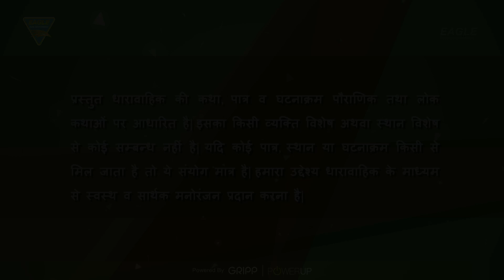दैत्यगुरु शुक्राचार्य का प्रथम आगमन | ईगल डिवोशनल सीरीज | इंद्र पुत्री की अनूठी प्रेम कहानी 01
देखिये : दैत्यगुरु शुक्राचार्य और इंद्र पुत्री जयंती की एक अनूठी प्रेम कहानी.

बैनर : शुभम सिनेमा प्रस्तुति लवेश इंटरटेनमेंट कृत
परिकल्पना, कथा एवं पटकथा : प्रेम राजपूत
संवाद : श्वेता सिंह
गीत : प्रेम राजपूत
संगीत : अशोक कुमार 'दीप'
पार्श्व संगीत : प्रकाश जी. नार
संकलन : अवध नारायण सिंह
छायांकन : वसंत झा
कला निर्देशक : सुशील कुमार शर्मा
कार्यकारी निर्माता : चंद्रशेखर राय
सह-निर्माता : मनीष सिंह/रुस्तम अली हाशमी
रचनात्मक निर्देशक (शुभम सिनेमा) : ज्ञानेश श्रीवास्तव
निर्देशक : सुशील श्रीवास्तव
प्रोग्रामिंग हेड (शुभम सिनेमा) : प्रेम राजपूत
निर्माता : मोहित राय